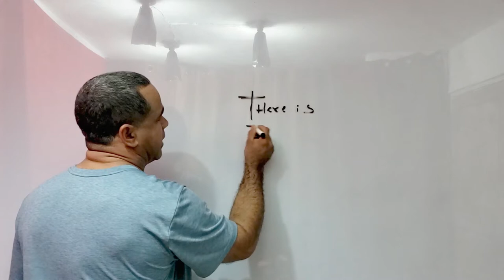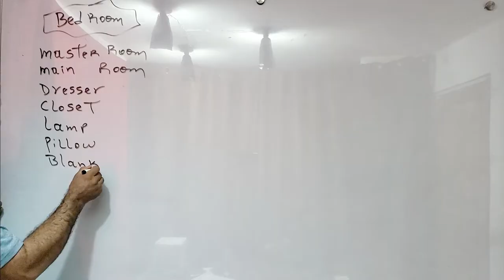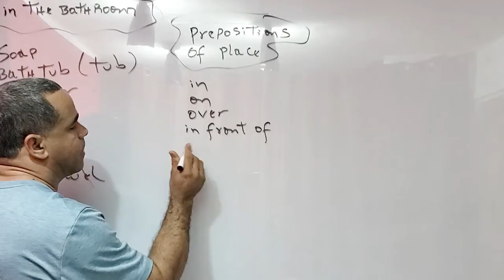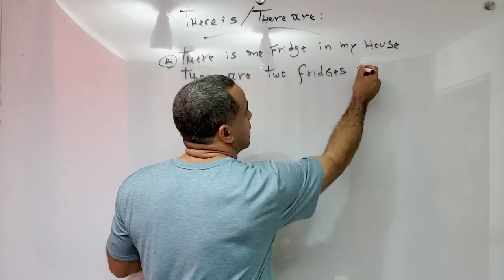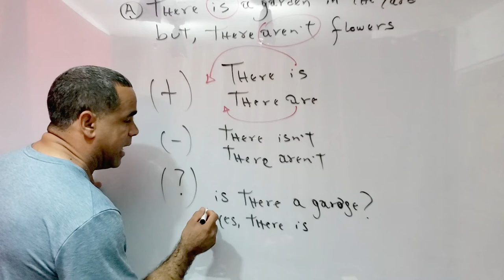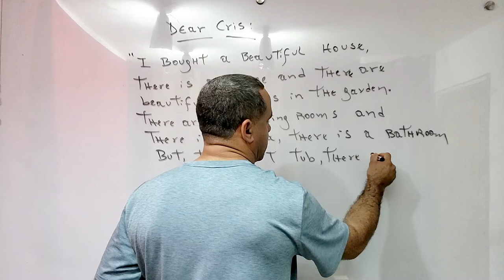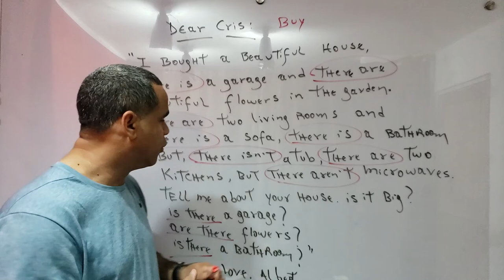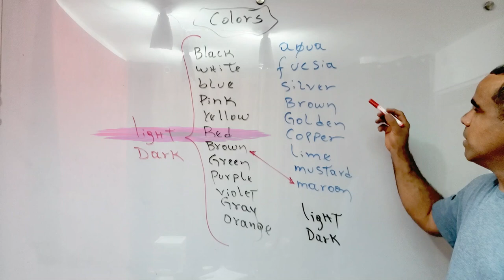CLASS 8 - Uso de (THERE IS, THERE ARE), Los Colores, Muebles y partes en una casa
CONTENIDO / CONTENT:
Singular (THERE IS / THERE ISN'T)   — Forma Singular para decir (HAY / NO HAY)
Plural (THERE ARE / THERE AREN'T) — Forma Plural para decir    (HAY / NO HAY)
Furniture & Rooms in a House — Muebles y partes en una casa
The Colors — Los Colores